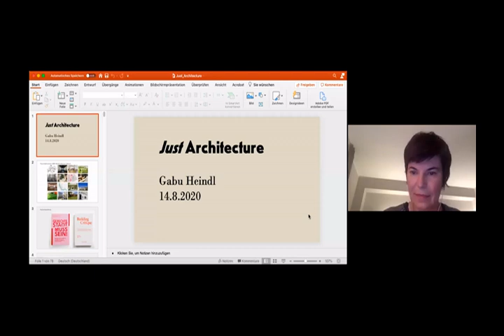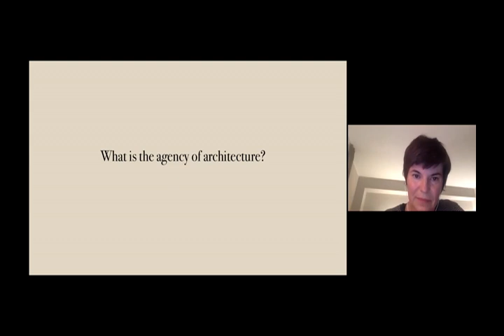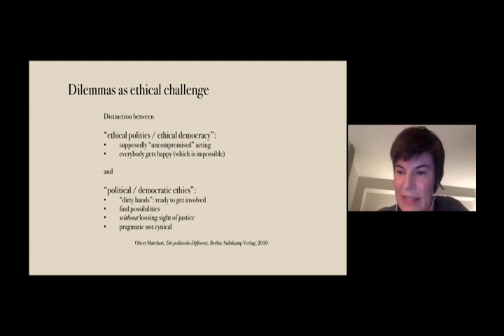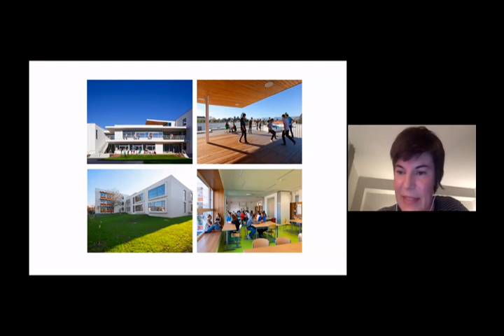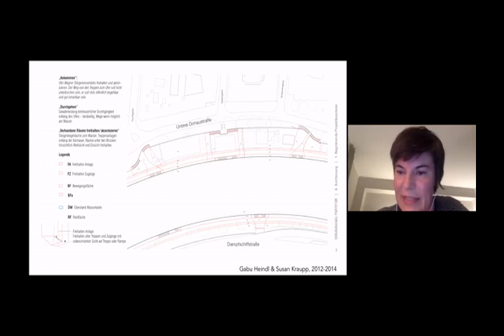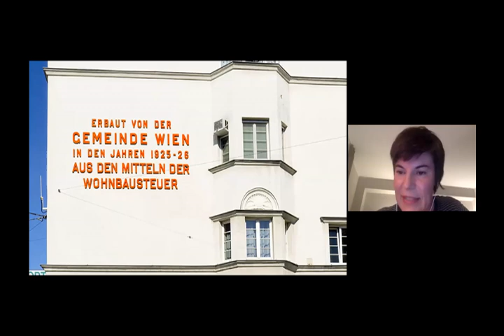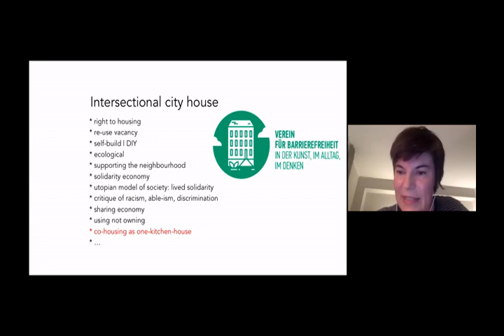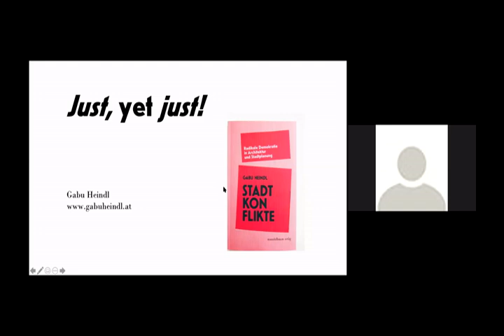[AJAtv] Lecture - JUST ARCHITECTURE - Gabu Heindl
Gabu Heindl, die Architektin und Städteplanerin aus Wien, spricht über die Frage, für wen wir eigentlich Planen und Bauen. Wie zugänglich und inklusiv sind unsere öffentlichen Räume wirklich? Anhand von Beispielen aus ihrer eigenen Arbeit geht Sie auf Herausforderungen mit diesen Themen in der Praxis ein.

Gabu Heindl, architect and urban planner from Vienna, talks about the question for whom we actually plan and build. How accessible and inclusive are our public spaces really? Using examples from her own work, she addresses challenges with these issues in practice.